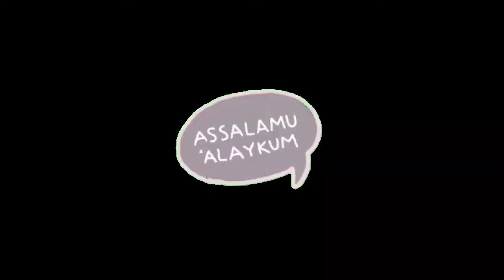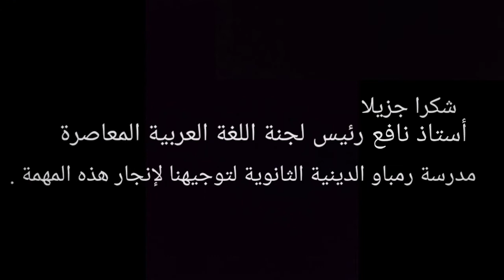KALAM JAMAIE ONLINE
2 IMTIAZ 2021
SEKOLAH MENENGAH AGAMA REMBAU